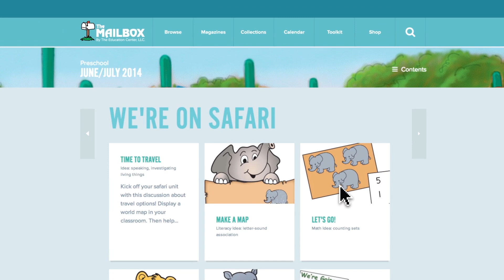New Magazine Content - Website Tutorial